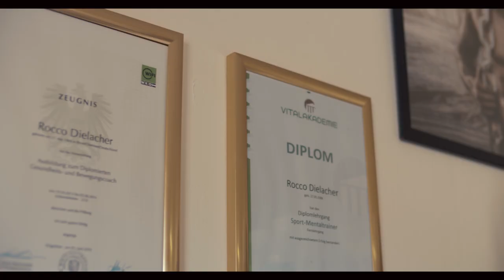T4X Talk - Sport, Ernährung & Gesundheit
Rocco Montana & Dr. Thomas Kampitsch im Gespräch zum Thema: Gesundheit, Hormone, Recovery, Bewegung, Ernährung, Abnehmen und die passende Supplements.
Viel Spass.

Musik Lizens by: Trans4matix